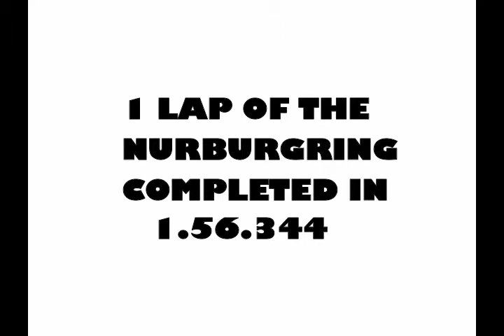Assetto Corsa -1 Lap around the Nurburgring in a tuned toyota AE-86 (with a keyboard)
Hey guys hope you enjoyed the video and the ae86 that I drove is a tuned mod, the 86 produces 329 bhp and 382 nm of torque and I used a keyboard to play cause I don't have a wheel.BTW sorry about the quality I will fix that in future videos.

peace